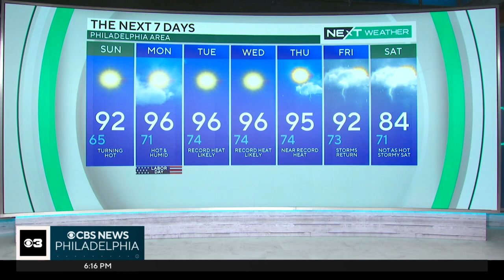NEXT Weather: School starts sizzling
Winds turn to the south Saturday and much of next week ushering in heat and humidity. Andrew Kozak reports.